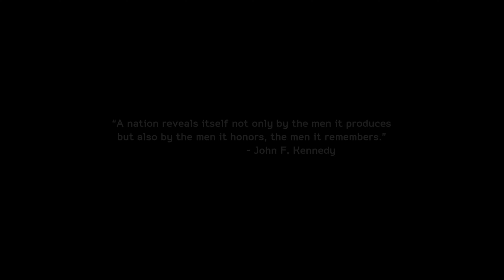NAVY SEALS COVERT OPERATION IN PAKISTAN | MEDAL OF HONOR WARFIGHTER FULL ULTRA GRAPHICS GAMEPLAY 4K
I'm playing on PC on ultra graphics, the video is available in 4K and 60FPS for you to enjoy the game in the best quality, I hope you enjoy the video and don't forget to leave like and subscribe for more videos and help the channel grow!

► All games and videos were played, recorded and edited by me in 4K HDR 2160p; YouTube takes time to process 4K HDR. Please be patient.

resident evil 4 remake campaign walkthrough,
resident evil 4 remake no commentary,
resident evil 4 remake Realistic Ultra Graphics Gameplay,
resident evil 4 remake 4k ultra,